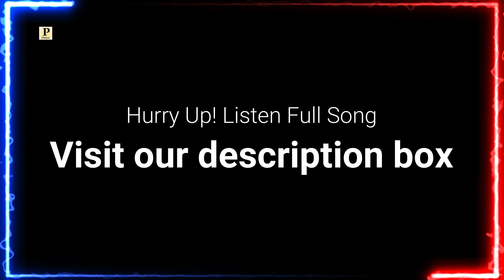Soya De Baar || Latest Dogri Song